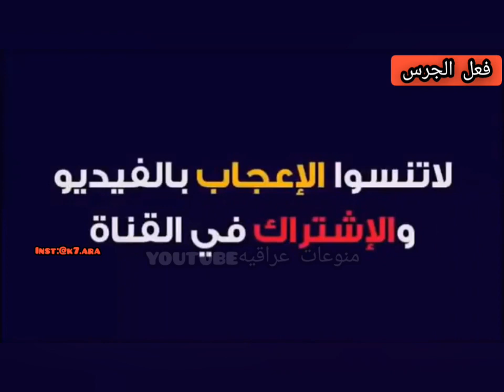تجميع كل عركات لاعب المنتخب العراقي سعد ناطق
عركات سعد ناطق مع البحرين
عركه سعد ناطق ومحمد عبد الزهره
عركات الزوراء والقوه الجويه
عركات المنتخب العراقي